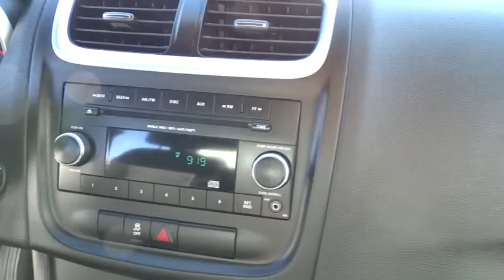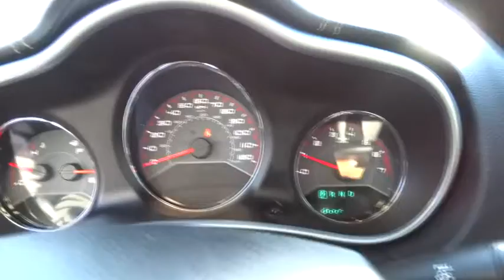2014 Dodge Avenger Simi Valley, Thousand Oaks, Los Angeles, Ventura, Oxnard, LA, CA 74429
2014 Dodge Avenger

First Kia
2081 1st St